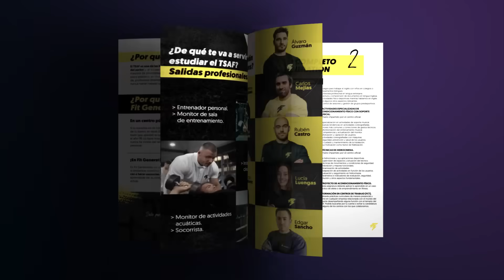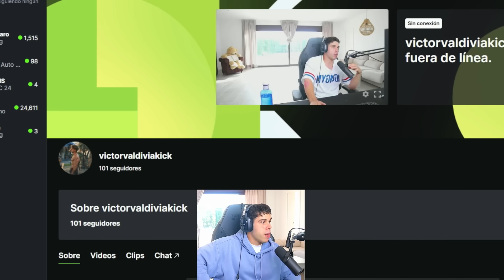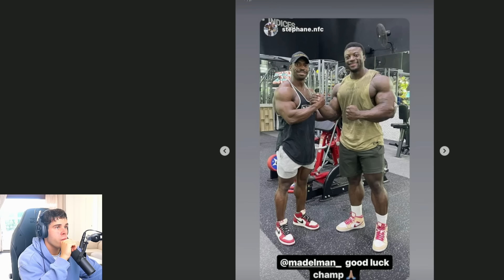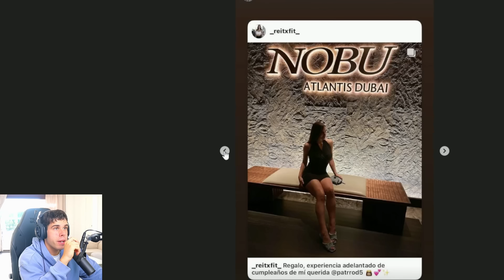MADELMAN SU COMPETICION MAS DIFICIL ULTIMAS HORAS PARA DUBAI PRO - Victor Valdivia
Ultimas horas para la competicion mas dificil hasta la fecha de madelman